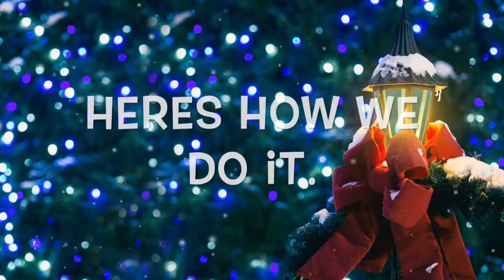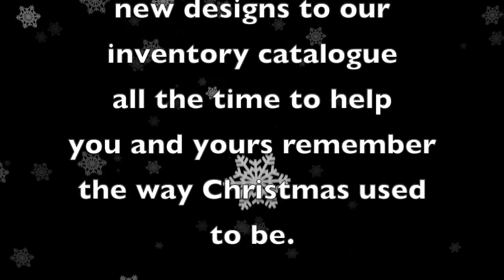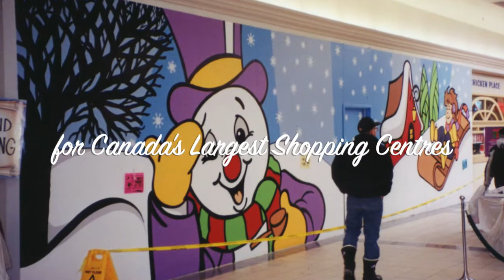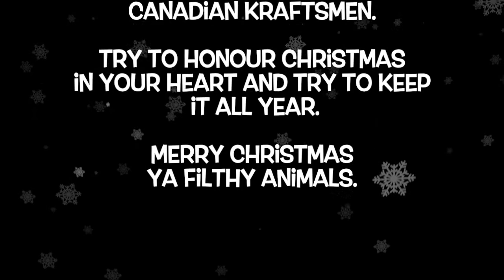Christmas Yard Art Spectacular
Discover some of the fantastic retro inspired wood cut outs I hand make with passion and care to adorn your home, office or business for the Christmas season. Be the envy of your neighbourhood and invest in quality hand made art.